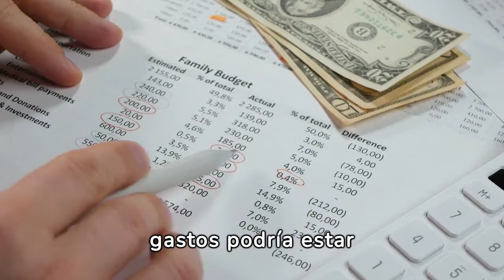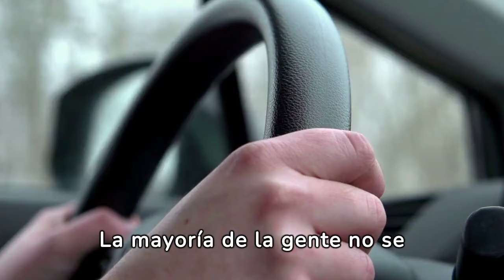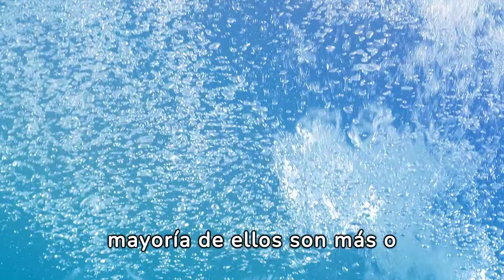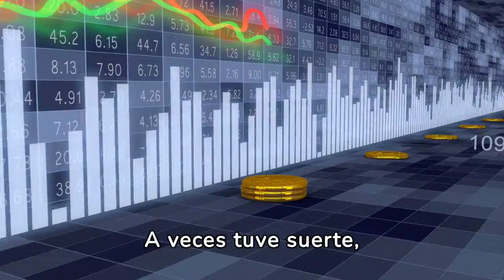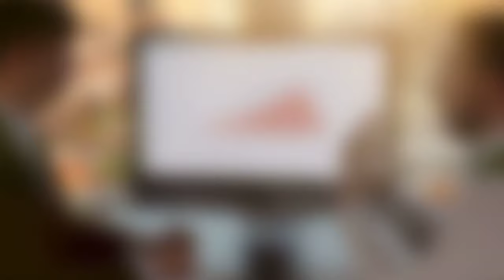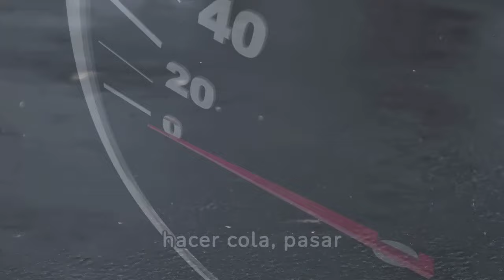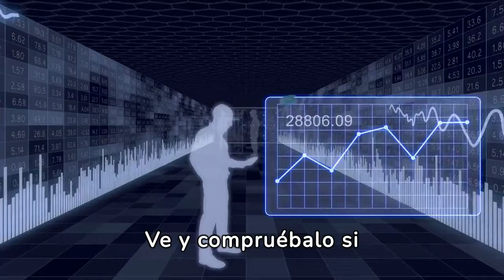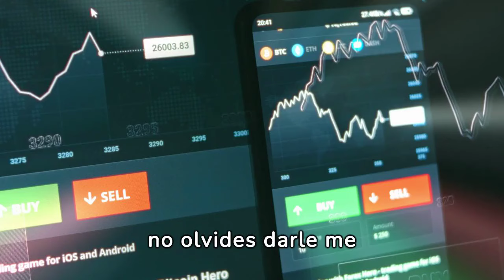Las 7 COSAS En Las Que JAMÁS DEBES GASTAR TU DINERO 🤑🤑🔥🔥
Descubre en este vídeo las 7 cosas en las que jamás debes gastar tu dinero y cómo ahorrar de manera inteligente. ¿Quieres evitar malgastar tus ingresos en compras innecesarias? En este vídeo te revelamos los peores gastos que puedes hacer y te ofrecemos consejos prácticos para que manejes tus finanzas de forma más efectiva. No solo aprenderás a identificar en qué no deberías gastar, sino también cómo optimizar tus recursos financieros.

1)This video has no negative impact on the original works (It would actually be positive for them)
2)This video is also for teaching purposes.
3)It is not transformative in nature.
4)I only used bits and pieces of videos to get the point across where necessary.